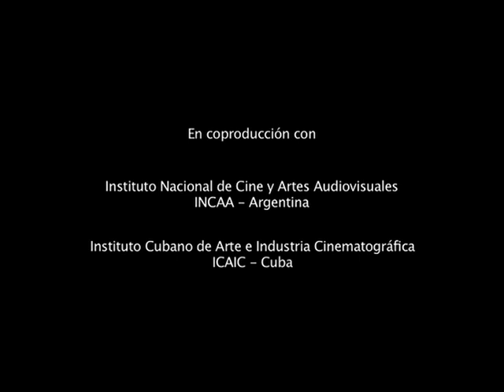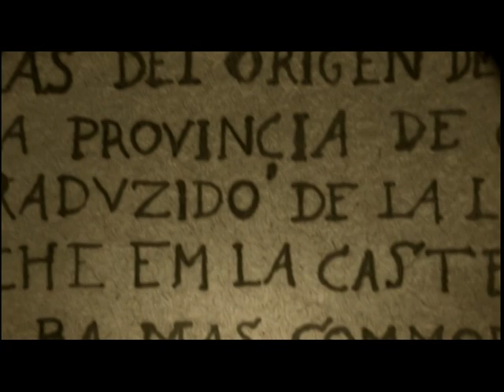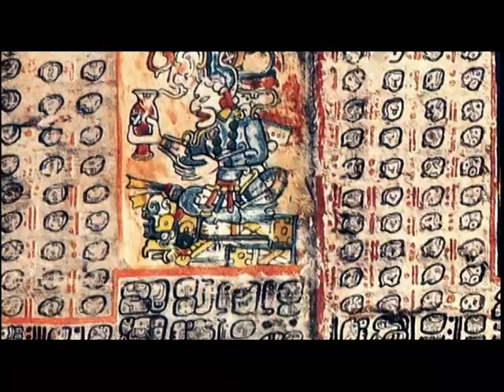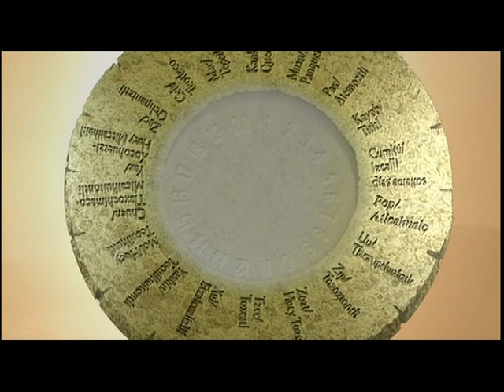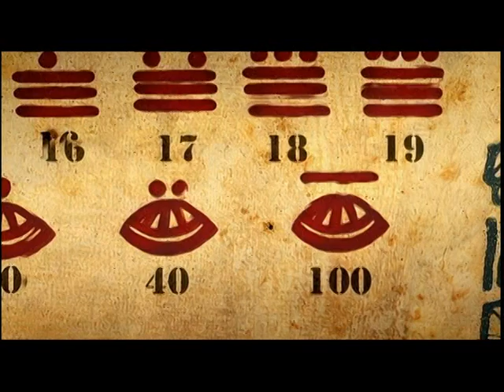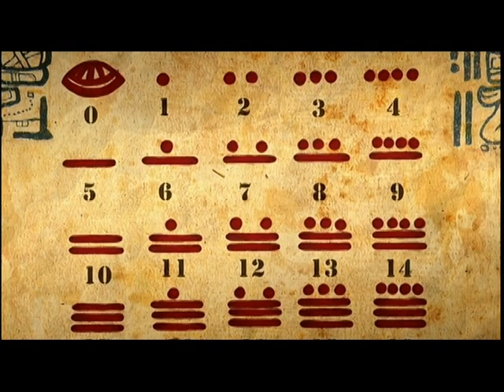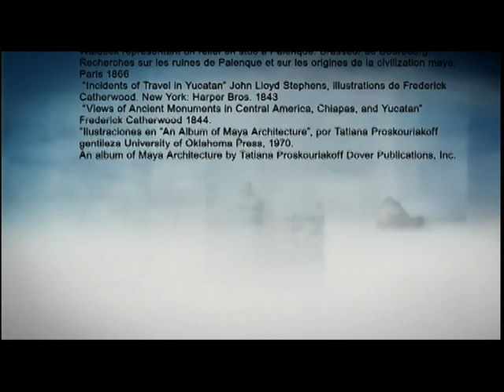MAYAS Title 2